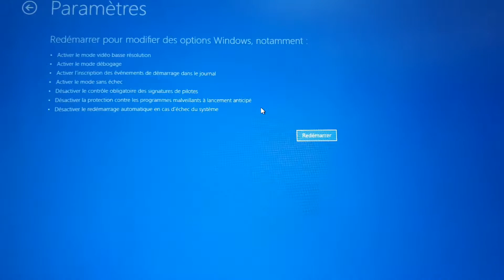Désactiver Signature Numérique (Mode Test) 1/2